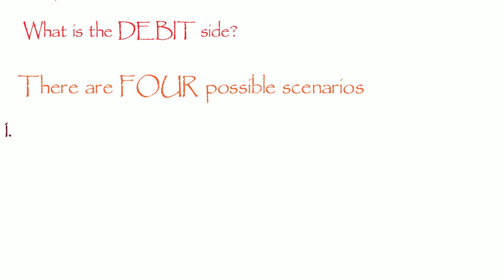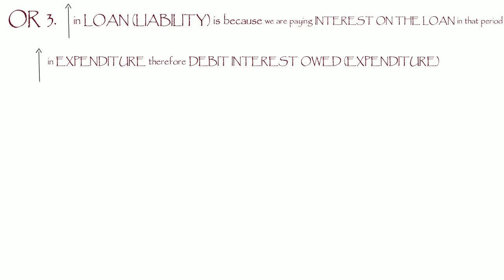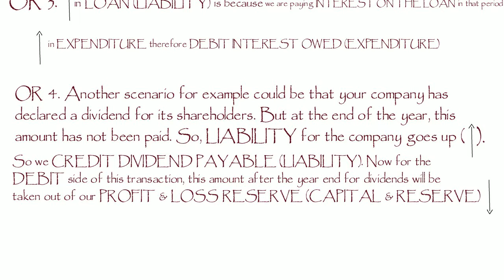GOLDEN RULE: SCENARIOS WHEN LIABILITY GOES UP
Scenarios when liability goes up